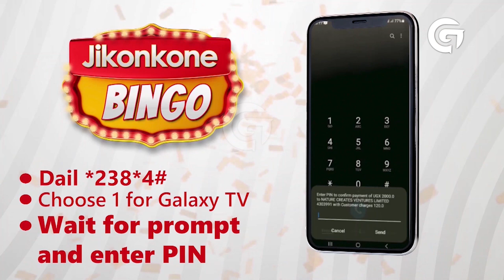Always strive hard to get things you like | Daily Dose